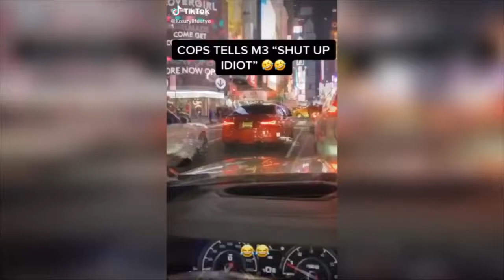CRAZY BMW FAILS COMPILATION||| IDIOT BMW DRIVERS 20-21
BMW drivers are morons. They endanger other people. See a selection of ridiculous and stupid accidents. Please do not repeat this!!!